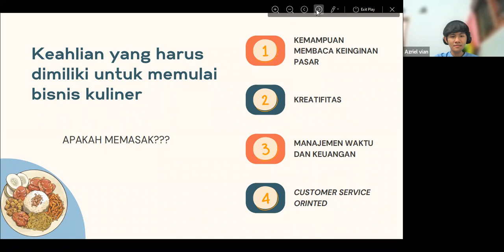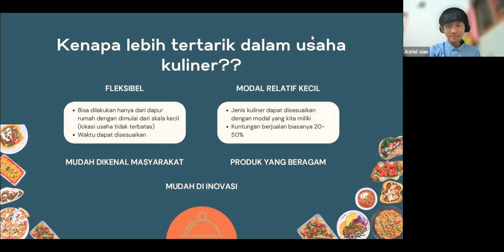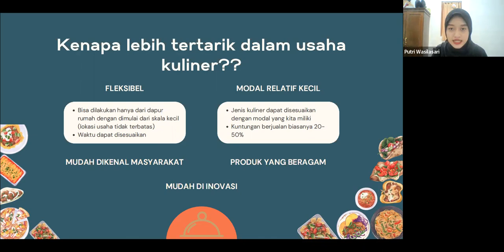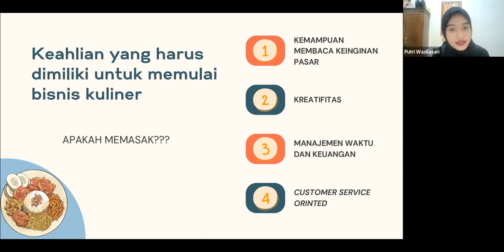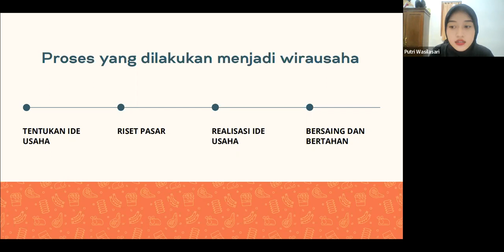[SSMK] Tutur Kisah Pemuda Indonesia sebagai Pengusaha Kuliner